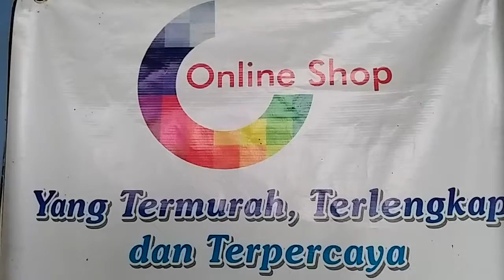Keripik Kaca dan Keripik Beling Paling Murah Kiloan di Cirebon